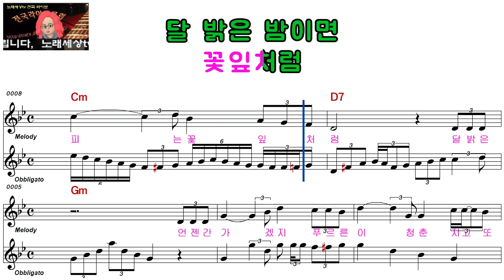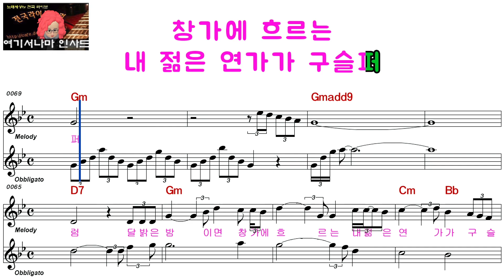산울림ㅡ청 춘ㅡ여자키ㅡELF 919ㅡ56258